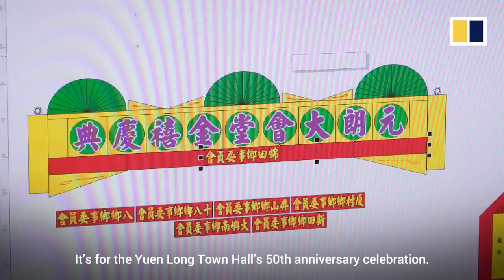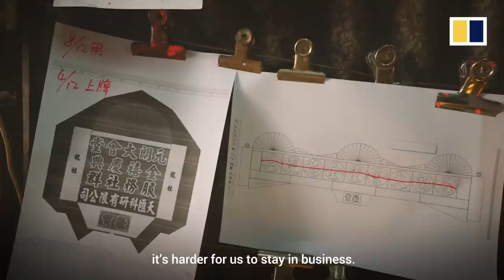The shop making traditional flower plaque backdrops for Hong Kong celebrations for 66 years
Fa paai or flower plaques have traditionally been used at weddings, birthdays, festivals and other celebrations such as store openings. Most common in rural areas of Hong Kong, the colourful boards decorated with artificial flowers can be several metres wide and high, and are often hand-painted with dragons and phoenixes. Lee Yim Kee Flower Shop has been making flower plaques since 1954. Located in northwestern Hong Kong’s Yuen Long district in the Yuen Long Kau Hui or Yuen Long “old market”, it is one of the city’s few remaining establishments of its kind. It was founded by Lee Yim, who was originally trained to be a chef. His daughter, Lee Chui-lan, started working in the shop after she graduated from primary school and since she grew up she ran the business for decades. When she retired in 2014, she sold the shop to Nai Tsun-lam, who had worked building scaffolding for the company.